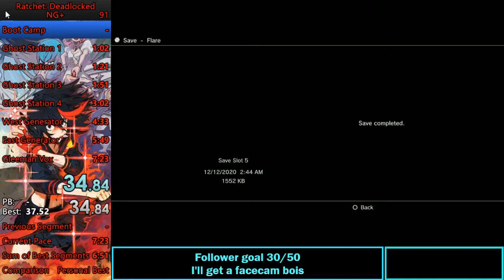Ratchet Deadlocked NG+ in 7:13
This run sux but honestly i'm pretty happy with it, wish the audio was better tho.